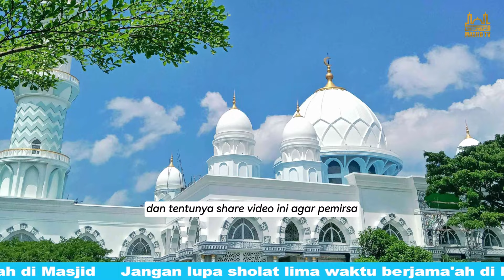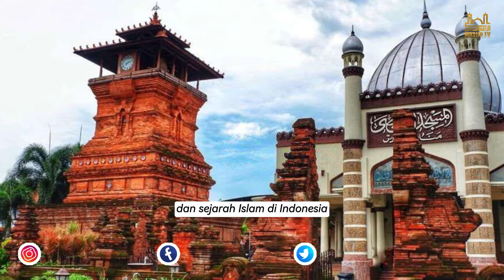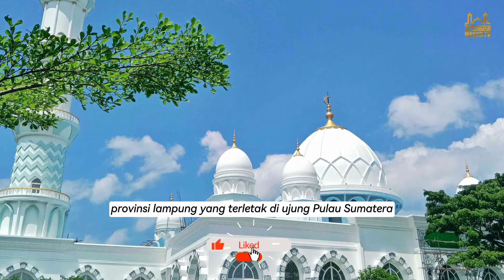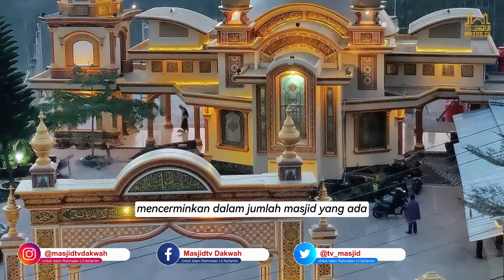Ternyata Ini 8 Provinsi Dengan Masjid Terbanyak di Indonesia | Kalian Udah Tau Belom nih?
Pemirsa Masjid TV, Ada banyak daerah dengan masjid terbanyak di Indonesia yang menandakan bahwa Indonesia menjadi salah satu Negara dengan populasi muslim terbesar di dunia. Masjid-masjid tersebut tersebar di seluruh kepulauan dari Sabang hingga Merauke.

Masjid merupakan tempat ibadah dan pusat kegiatan keagamaan bagi umat Islam. Berdasarkan data terbaru yang dikutip dari beberapa sumber, inilah beberapa daerah dengan masjid terbanyak di Indonesia.

Terimakasih.